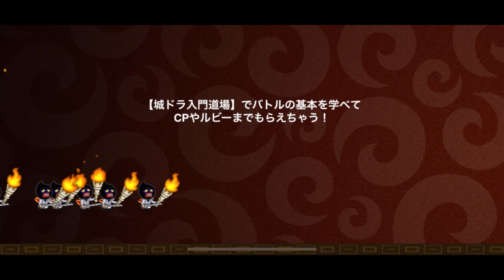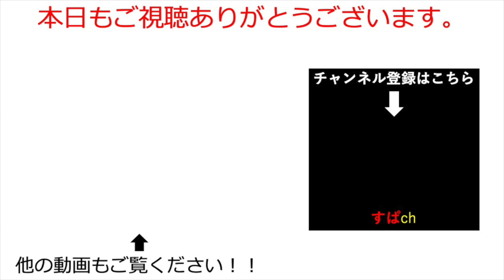【城ドラ】イフリートはダイナマイトの位置が当たると火力すごい。God2微厳選 ゲーム実況【城とドラゴン|すぱ】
もう少し近くにダイナマイト投げてほしい。。

本動画はアソビズムの許諾を受け同社の著作物を利用するものです。転載や頒布はご遠慮下さい。